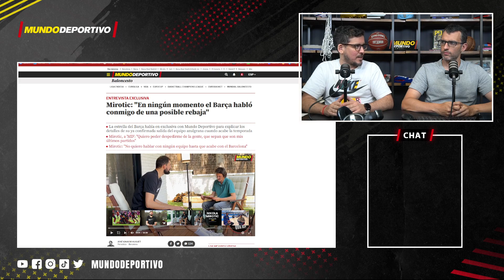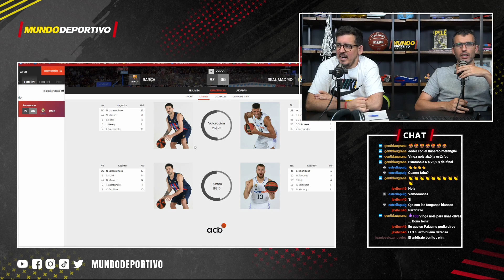🏀FINAL BARÇA - MADRID | Primer partido de la final de la Liga Endesa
Programa emitido en el canal de Twitch de Mundo Deportivo el 16/06/2023 -- Watch live